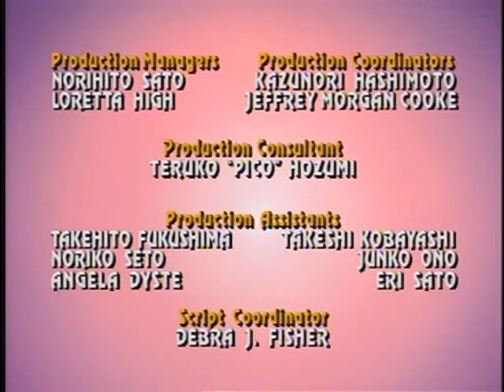Megaman 15 - O terror dos Sete Mares_ by (Axel Foley detetive nostálgico)